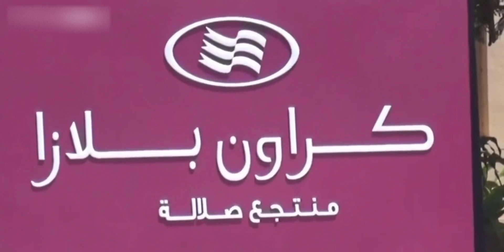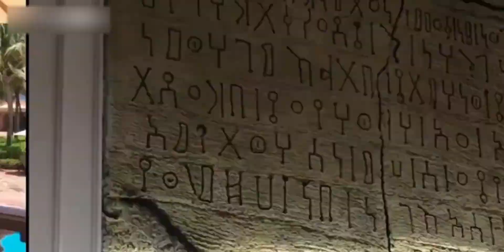蕴含历史人文的神圣乳香